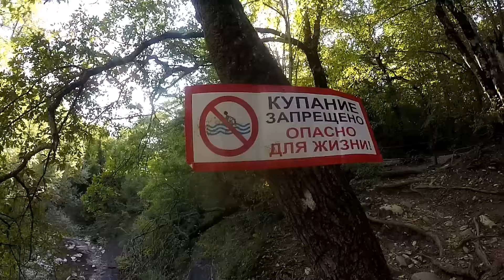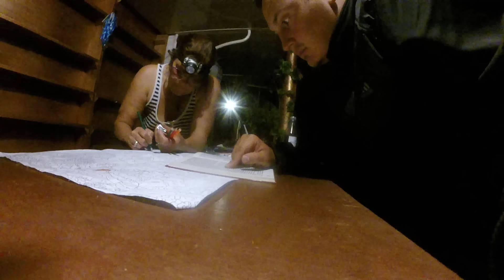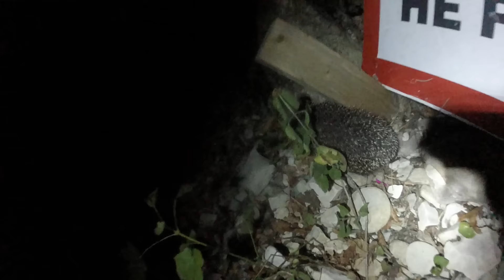Поселок Возрождения, как я жил в горах с отшельниками без интернета. Безумная авантюра по России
Отправился автостопом после Геленджика в поселок Возрождение на реку Жане!!!  Тут очень много Дольменов, поставив палатку я и  стал проживать и добывать себе еду!
Номер Карты 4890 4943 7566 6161  принимает только рубли
Карта VISA Kaspi gold     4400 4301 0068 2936

WebMoney    Счет
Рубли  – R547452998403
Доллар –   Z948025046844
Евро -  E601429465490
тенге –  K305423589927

Кто хочет меня поддержать - на развитие канала!
Жду ваших комментариев, мне будет очень приятно!